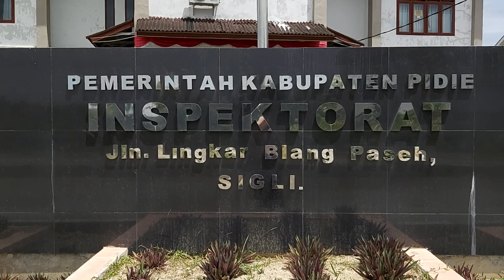Datangi Kantor Inspektorat, Warga Kembang Tanjung Pidie Minta Dana Gampong Diaudit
SERAMBITV.COM, SIGLI - Puluhan warga Gampong Tanjung Krueng, Kembang Tanjung, mendatangi Kantor Inspektorat Pidie, Rabu (14/8/2019).

Mereka datang sekira pukul 12.00 WIB hingga 12.45 WIB, yang dijaga aparat kepolisian setempat, dan dihadiri Kapolsek Pidie Ipda Junaidi.

Mereka datang dengan santun, tidak ada demonstrasi ataupun orasi.

Lukman, perwakilan warga meminta kepada Inspektur, agar permasalahan dana desa di gampong itu diaudit, karena adanya ketidaktransparan dan pertanggungjawaban dalam proyek di desa tersebut.